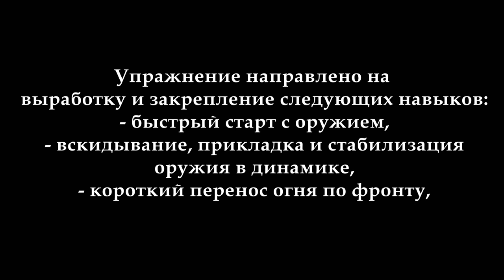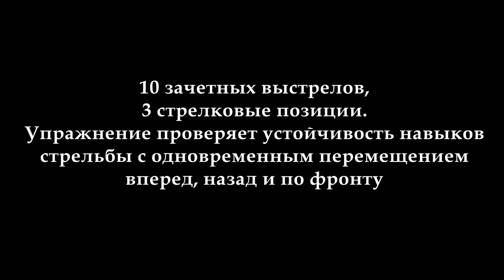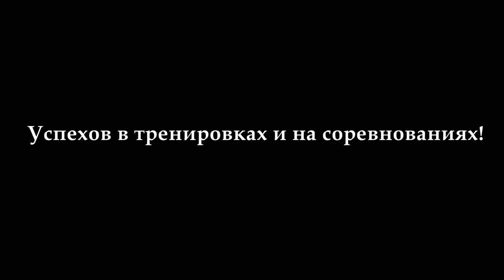Training Day `21.08.13 - Run and Gun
Видеожурнал тренировки СК "Практика" от 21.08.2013